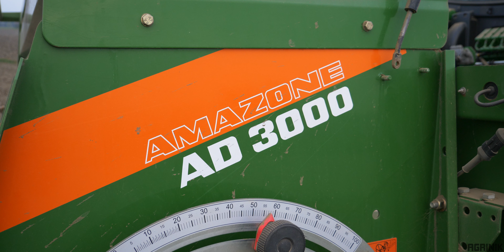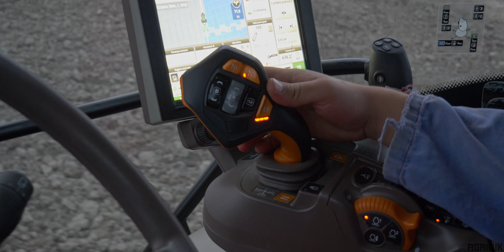John Deere 6130R + Amazone AD 3000 Super Special | Semina Grano 2021 | Agromeccanica Gobbo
Ciao a tutti, in questo nuovo video vedrete la semina del frumento 2021 !

Ci troviamo a Bagnoli di Sopra (PD) nei campi dei clienti dell'azienda Agromeccanica Gobbo, al lavoro con il John Deere 6130R e la seminatrice combinata Amazone AD 3000 Super in edizione speciale.

Il video è stato registrato in due momenti diversi, perciò vedrete delle differenze, ma a causa di problemi di tempo non ho potuto registrate tutto lo stesso giorno.

Ringrazio l'azienda e i driver Matteo e Francesco per la disponibilità !

Per informazioni:
Agromeccanica Gobbo
Indirizzo: Via Armando Diaz 15, Bagnoli di Sopra (PD) - Italy

Infine, se il video ti è piaciuto...

Chapters:
0:00 - Cinematic Video
2:22 - Pure Sound & Extra Clips
5:47 - End Screen

inaudio - Infraction- Warm